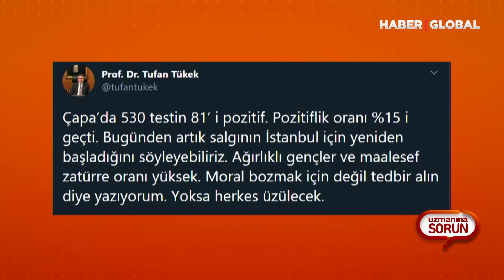İstanbul Tehdit Altında Mı? Prof. Dr. Mehmet Ceyhan'dan İstanbul Açıklaması